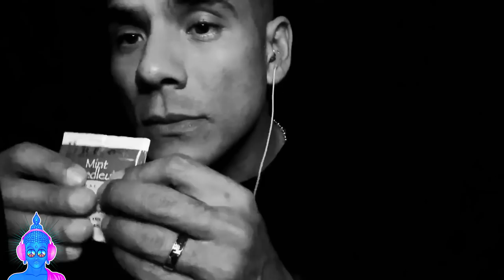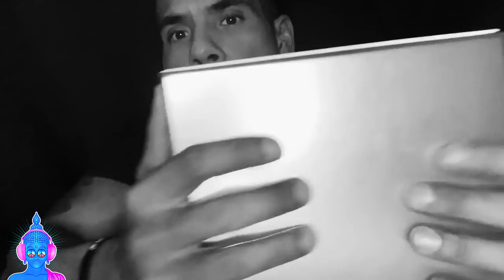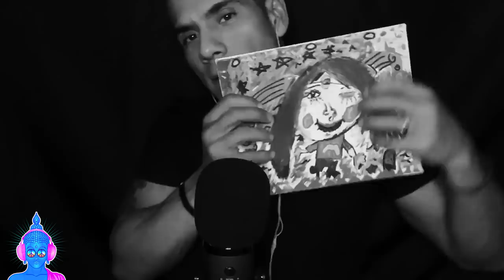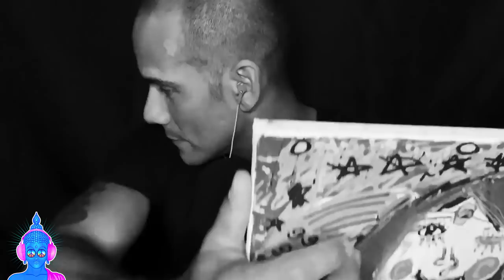ECHO MADNESS ASMR / Ultra Super Mega HyperSonic Speed, 100% NOT CLICK BAIT!!! (VIDEO MASH UP)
ECHOMADNESSASMR FASTAGGRESSIVEASMR Every donation is truly appreciated and you can help me to make my content even better, by buying a brand new camera and equipment for my channel